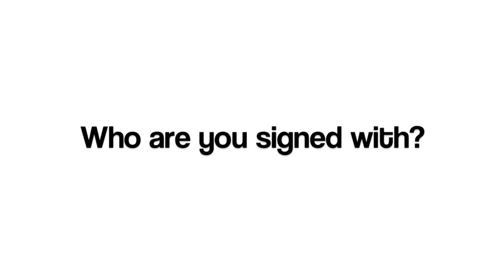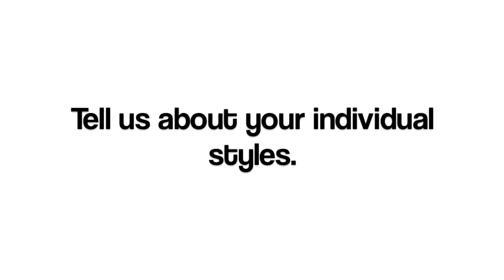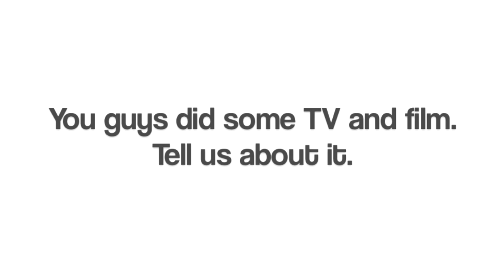The Rosso Sisters Q & A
Hey! We're four sisters in a new girl group signed to Capitol/Virgin Records!
Left to right: Becky, Georgina, Lola, and Milly :)